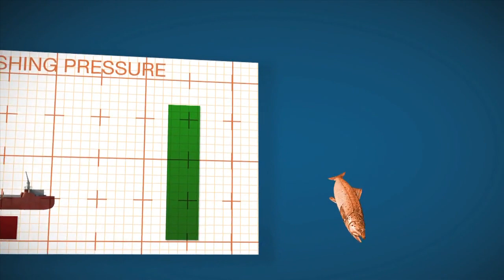Salvar a los peces!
Debemos reconstruir las poblaciones de peces, para que podamos comer pescado en el futuro, tener ecosistemas marinos sanos y puestos de trabajo sostenibles para los pescadores. Hoy en día, tres de cada cuatro poblaciones de peces en la UE están sobreexplotados y el 60 por ciento del pescado que consumimos proviene de las importaciones.
La UE está reformando su política de pesca y hay una cosa que tenemos que hacer: salvar a los peces!

Fisheries Reform: No time to be timid!

¿Quién debe tener derecho a pescar?